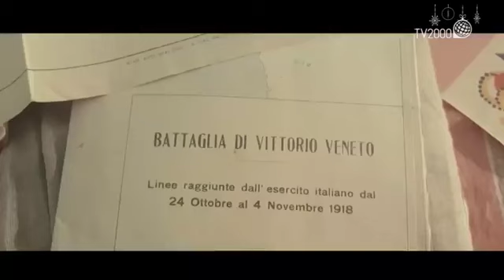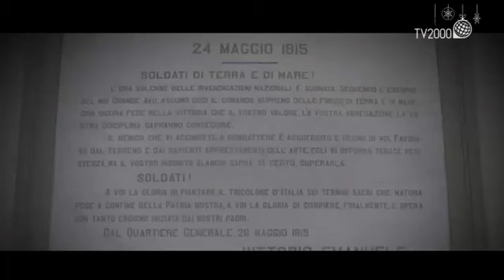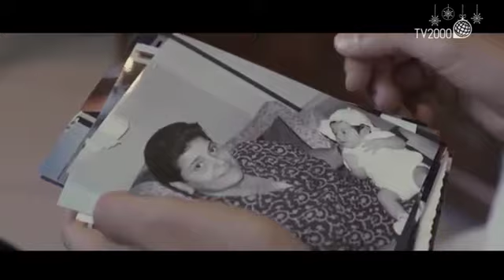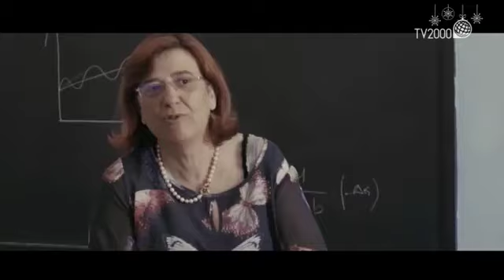Classe '99 - E. Bianchi, E. Mentana, E. Gentile, N. Marcorè, I. Pivetti, R. Prodi.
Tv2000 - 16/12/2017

Cento anni fa  i ragazzi del ’99 venivano inviati al fronte. Un secolo dopo quella che è stata definita Generazione Z entra nei suoi 18 anni. E vota per la prima volta. “Classe ’99”, per la regia di Luca Marconato, è il titolo del docufilm di Tv2000 a cura del giornalista Pierluigi Vito che andrà in onda il 16 dicembre, alle 19: un viaggio italiano per incontrare i diciottenni e raccontarli.  A far da contrappunto le voci di chi ricorda i propri 18 anni:  Enrico Mentana, Enzo Bianchi, Emilio Gentile, Neri Marcorè, Irene Pivetti, Romano Prodi.

“Il mio messaggio in grande coscienza è che le cose possano migliorare e in altrettanta coscienza che bisogna farle insieme agli altri. Il gioco di squadra è indispensabile per costruire qualcosa”. Lo dice Romano Prodi nel documentario di Tv2000 ‘Classe ‘99’ riferendosi ai giovani diciottenni che il prossimo anno voteranno per la prima volta.
“Io a 18 anni – ricorda Prodi – mangiavo pane e bicicletta. E poi tanta politica e l’estate dedicata alla lettura. Il mio primo voto non me lo ricordo. Eravamo nel periodo della guerra fredda e il voto veniva diviso a seconda delle appartenenze, quindi la scelta del partito era abbastanza facile. Poi si giocava sulle preferenze: lì c’erano le grandi battaglie amico-nemico, simpatico-antipatico”.
La storica classe del ’99 era quella dei coscritti del 1899, che compivano 18 anni nel 1917 e parteciparono alla prima guerra mondiale. Cento anni dopo, qual è la trincea dei diciottenni, i ragazzi della Generazione Z ? Nel 2018 voteranno per la prima volta, ma con che attese, quali responsabilità e quali paure? Molte le confessioni, i ricordi, e le opinioni di tanti ragazzi di ieri e di oggi, nel programma di Pierluigi Vito per la regia di Luca Marconato.

Tra gli intervistati anche personaggi del mondo della politica, del giornalismo e dello spettacolo: Enrico Mentana, Enzo Bianchi (Fondatore della Comunità monastica di Bose), Neri Marcorè, Irene Pivetti.

Enrico Mentana racconta che appena maggiorenne non aveva il sogno di fare il giornalista. Il direttore del TgLa7 nutriva “più ambiziosamente il sogno di cambiare la società, che come per quasi tutti i miei coetanei era andare verso un mondo più giusto. Molti di noi sono diventati giornalisti perché, non riuscendo a cambiare il mondo, in questo modo lo si poteva raccontare”.

“Quando dico che ho smesso di votare da tanti anni – prosegue Mentana – tutti si stupiscono e poi comunque reagiscono ognuno a suo modo. Io non voto da tanti anni per due motivi: il primo è perché da quando sono diventato direttore di giornale ho sempre pensato che si dovesse davvero essere obiettivi, indipendenti ed equidistanti. E – questa forse non è la sede migliore per dirlo – scherzando la paragono [questa scelta, ndr] a quella dell’astinenza sessuale dei religiosi, che non per questo poi non guardano o non hanno le loro idee e i loro sogni, però devono essere capaci di essere fedeli alle scelte fatte, anche perché così si capisce molto meglio il contesto”.

In merito alle elezioni il Fondatore della Comunità monastica di Bose, Enzo Bianchi, sottolinea la differenza tra la sua generazione e i diciottenni di oggi: “Noi eravamo coscienti che dare il voto significava davvero decidere e avevamo la consapevolezza che allora il voto decideva. Oggi tra i giovani la consapevolezza è che forse il voto non decide molto e non vale la pena di votare”.

Mentre nell’Italia dei 18 anni di Irene Pivetti “un ragazzo aveva una straordinaria opportunità di fare politica, c’erano tutte le sezioni dei partiti che allora esistevano. C’erano la Democrazia Cristiana, il Partito comunista e c’era quello che poi divenne Alleanza Nazionale. Avevano veramente il vivaio della partecipazione politica. E poi c’era tutto un mondo un po’ trasversale che era quello cattolico”. Per Neri Marcorè la politica “è sempre stata legata a un concetto di speranza. La speranza che potesse dare un senso di responsabilità a chi la faceva e la fa, e portasse alla semplificazione della vita quotidiana”.